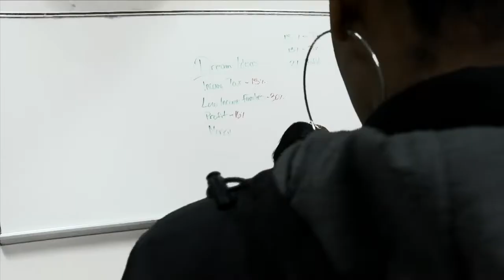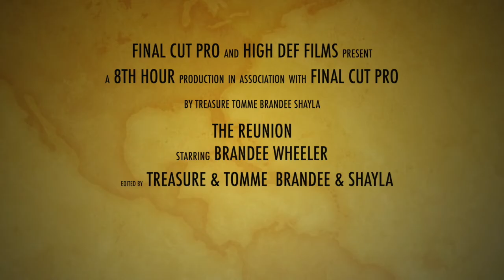"The Reunion" 2019 DSA RTV Movie Trailer